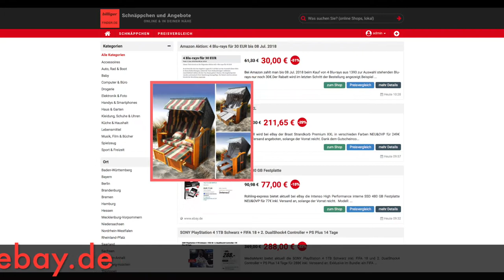Schnäppchen/Billiger des Tages 25.06.18 - BRAST Strandkorb Premium Volllieger XXL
Heute ist Schnäppchen/Billiger des Tages -  BRAST Strandkorb Premium Volllieger XXL.